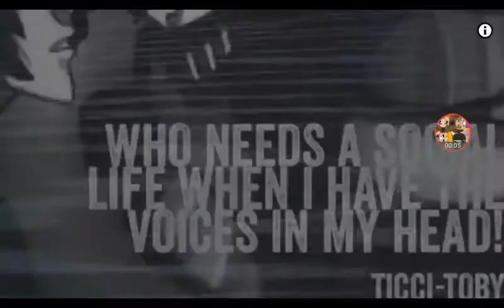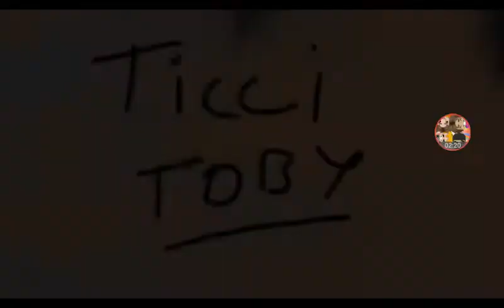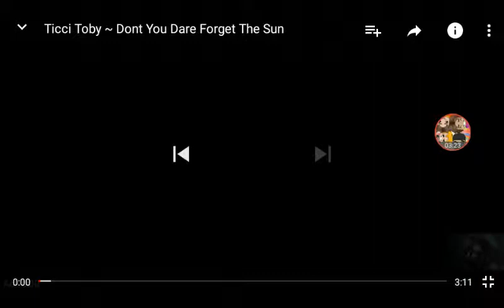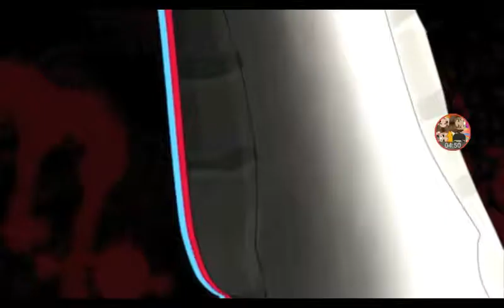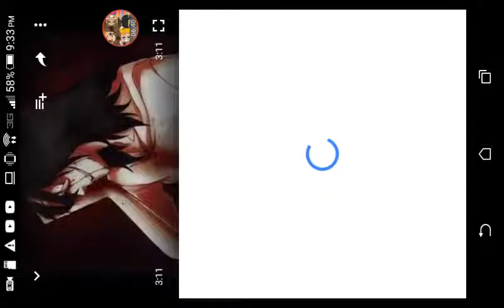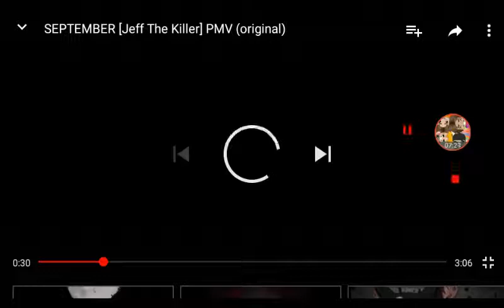Song I love 2.0